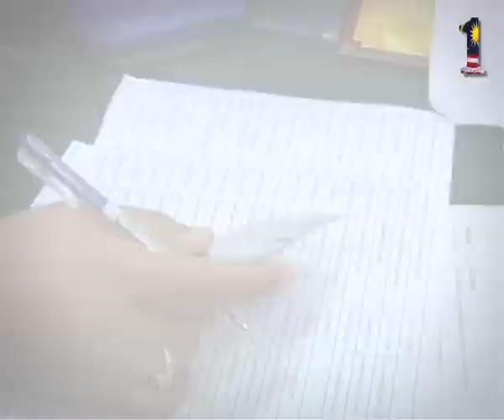Mari Berjumpa Mari Berhubung, Kedah & Perlis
Alor Setar, 28/07/2011 - Saya ingin mengucapkan ribuan terima kasih kepada rakan-rakan Online Saya di Kedah dan Perlis kerana sudi datang bertukar pendapat dan bertanyakan soalan kepada Saya.

Mari Berjumpa Mari Berhubung ialah satu program untuk Saya berhubung dengan lebih dekat lagi dengan Rakyat.